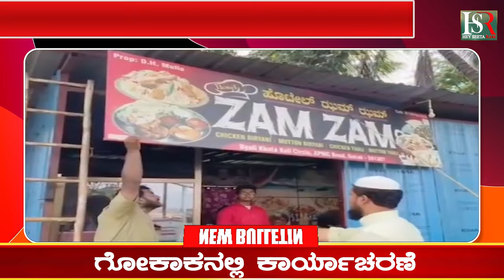Gokak News : 60% ಕನ್ನಡ ಇಲ್ಲದ ಬ್ಯಾನರ್ ಗಳ ತೆರೆವು ಗೋಕಾಕನಲ್ಲಿ ಕಾರ್ಯಾಚರಣೆ | Karnataka News | Viral News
Karnataka | ಕರ್ನಾಟಕ
Kannada | ಕನ್ನಡ